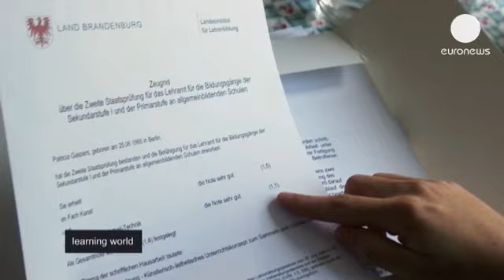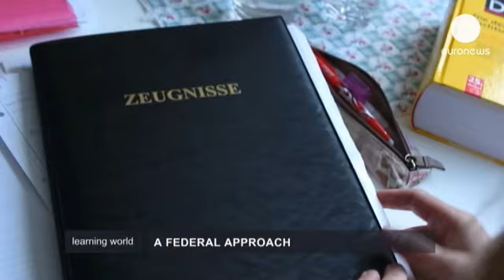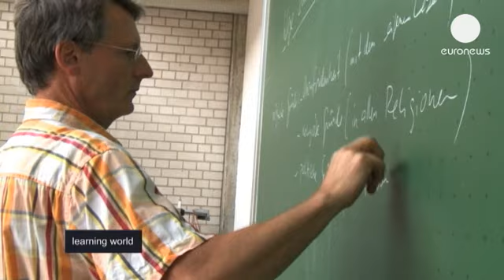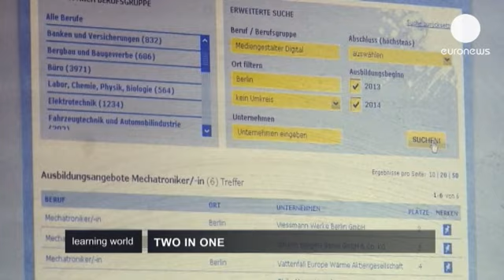Alman eğitim sistemi: Farklı anlayışlar tek bir amaçta toplanıyor - learning world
Almanya'da eğitim sistemi nasıl işliyor? Ülkenin dört bir tarafında aynı eğitim sistemi mi...

Almanya'da eğitim sistemi nasıl işliyor? Ülkenin dört bir tarafında aynı eğitim sistemi mi uygulanıyor? Peki mesleki eğitim ve Waldorf sistemi adı verilen ahlaki eğitim gibi alternatif sistemler nasıl düzenleniyor?

Almanya federal bir yerel örgütlenmeye sahip olduğu için eğitim sistemi her eyalette biraz da olsa farklılık gösterir. Ülkede her eyalet kendi sınav sistemini hazırlıyor. Peki işler pratikte nasıl yürüyor? Sistemin artıları eksileri neler?

Patricia ilköğretim okulunda genç bir öğretmen. Üniversite eğitimi sonrası lise öğretmeni diploması alan Patricia, yüksek öğrenimini Bavyera dışında farklı bir eyalette görmüş.
Brandenburg eyaletinde aldığı diploma ne yazık ki Bavyera'da tanınmıyor.

Almanya'da tek bir milli eğitim bakanı bulunmuyor. 16 eyaletin her biri için bir bakan seçilerek ülkede eğitim sistemi örgütleniyor. Sonuç ise eyaletler arası rekabet, farklı kalite ve standart anlayışı.

Patricia, iki yıl boyunca diplomasının tanınması için idari bir savaş verir. Üniversite notlarının yüksek olması sayesinde diploması kısmen kabul edilir. Bütün bu süreç genç eğitmeni kendi ülkesinde yabancı hissettirmesine neden olur.

Bavyera'da süregelen hükümetlerin hepsi, kendi standartlarına kendi karar vererek rekabeti artırdıklarını ve iyi sonuç aldıklarını iddia ediyor. Yapılan kamuoyu yoklamalarında ise Alman ailelerin yüzde 90'ı, eyaletlere göre değişen farklı eğitim sisteminin değişmesinden yana görüş bildiriyor.

Bunun yanı sıra ülkede oldukça yaygın olan mesleki eğitim kursları, öğrencilere farklı bir imkan sunuyor. Haftanın bir iki günü okula giderek belirli bir meslekte uzmanlaşan öğrenciler, geri kalan günlerde ise çalışıyor. Çift sistemli eğitim, en az 16 yaşında olan öğrencilerin meslek öğrenmelerini kapsıyor. Öğrenciler haftanın bir ya da iki gününü sınıfta, geri kalanını ise staj yaptıkları şirkette geçiriyor.

Sertifikayı elde etmek için hem teorik hem de pratik alanda yapılan sınavları vermek gerekiyor. Meslek eğitimi yaklaşık iki ile üç buçuk yıl sürüyor. Staj şirket tarafından yarı zamanlı iş gibi ödeniyor. Bu sistem 18 yüzyılda ortaya çıkıyor. İşsizlikle mücadele için iyi bir yol olarak göze çarpıyor.

Peki bu seçenekler size uymadıysa Almanya'ya özel alternatif eğitim sistemlerini deneyebilirsiniz. Mesela Waldorf okulları bunlardan bir tanesi. Okuma-yazma-aritmetiğin yanı sıra öğrenciler, farklı yeteneklerini geliştirecek bir eğitime tabii tutuluyor. Bu sistem  tartışmaları da beraberinde getiriyor. Bazılarına göre Waldorf okulları eğitici olmaktan ziyade ruhsal.

Almanya'da ilk Waldorf okulu Avusturyalı filozof Rudolf Steiner tarafından 1919 yılında kurulur. Bugün ülkede anaokulundan liseye yaklaşık 200 Waldorf eğitim kurumu bulunuyor.